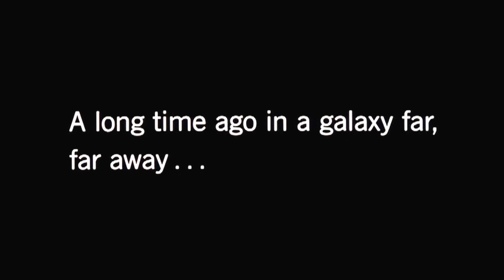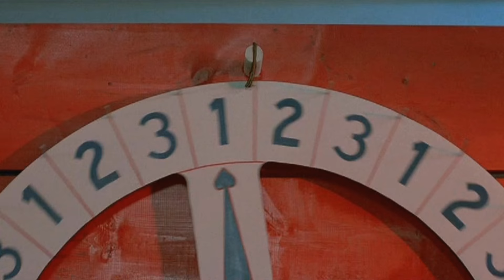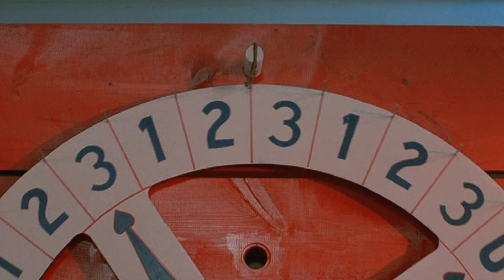Heart and Soul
"Heart and Soul" by The Cleftones, the video clips are from the film - Mischief, (1985) directed by Mel Damski. Featuring Jami Gertz, Catherine Mary Stuart, Kelly Preston, Doug McKeon, Chris Nash. The song "Heart and Soul" was composed by Hoagy Carmichael and Frank Loesser.

After demolishing the neighborhood bully's flashy automobile in his trusty Studebaker Champion motorcar (a vehicle that knows how to take punishment) Jonathan asks Rosalie  the girl who has been secretly in love with him for most of the film out on a date. Well I guess it all began when Jonathan showed his new more experienced friend, Gene, around the local funfair.

 The song "Heart and Soul" by The Cleftones is an specially extended version of the original recording, which is used in the film to cover part of the end sequence and the closing credits. I understand that the working title for this film whilst it was being made was in fact "Heart and Soul".